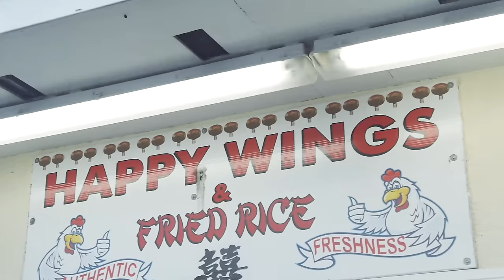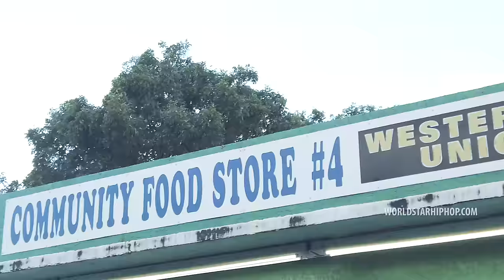BEXEY & Jackboy "LONDON TO 1800" (WSHH Exclusive - Official Music Video)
Watch the official music video for "LONDON TO 1800" by BEXEY & Jackboy.

Directed by Giancarlo